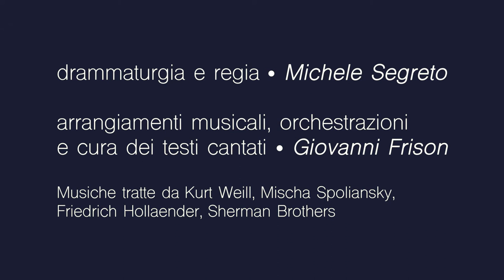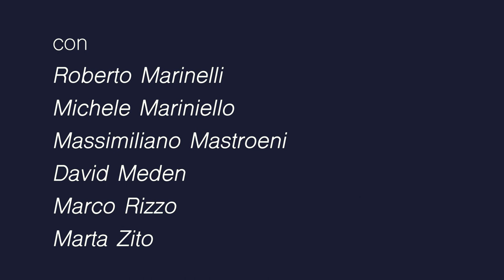TYCOONS - servomutoTeatro [music trailer]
TYCOONS
produzione • servomutoTeatro.

drammaturgia e regia • Michele Segreto.

arrangiamenti musicali, orchestrazioni
e cura dei testi cantati • Giovanni Frison.
Musiche tratte da Kurt Weill, Mischa Spoliansky,
Friedrich Hollaender, Sherman Brothers.
acting coach • Sara Drago.

disegno luci • Martino Minzoni

foto e video • Julian Soardi.

costumi • Floriana Setti, Laboratorio Kyklos.

con
Roberto Marinelli
Michele Mariniello
Massimiliano Mastroeni
David Meden
Marco Rizzo,

Marta Zito.

con il sostegno
del Centro di Residenza della Toscana
(Armunia Castiglioncello –
CapoTrave/Kilowatt Sansepolcro)

si ringrazia il
Teatro Elfo Puccini
Francesco Frongia
Spazio Caroli 12

Teatro Pedonale